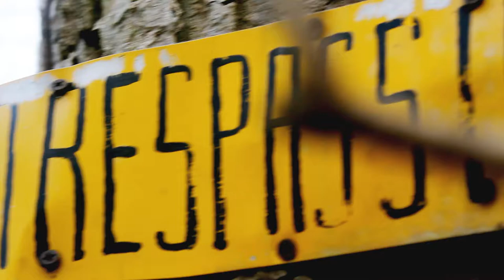YELLOW STRIPED WAGON (Official Music Video)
The official music video for Yellow Striped Wagon by Do Epic Things.

Slide into Edan's DMs @Edan_Young2

Slide into Luke's DMs @Luke_A_Kieffer